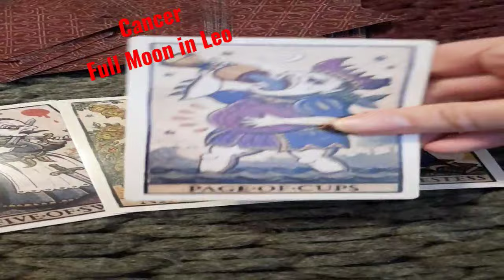Cancer - Full Moon in Leo